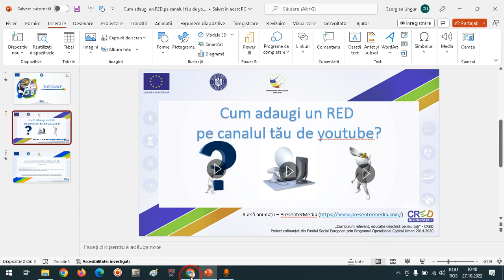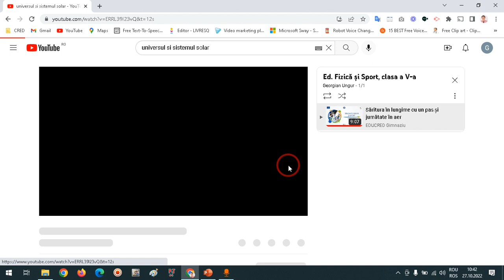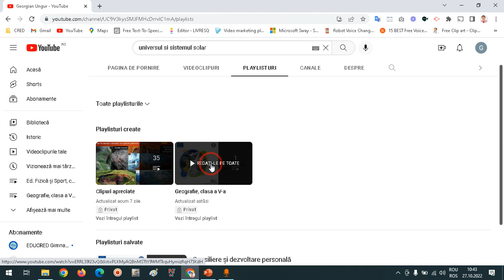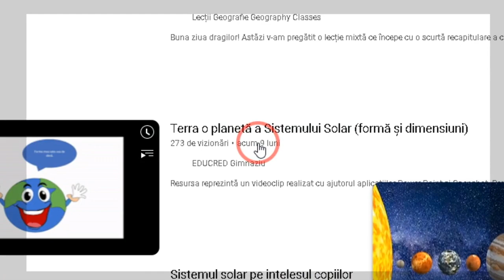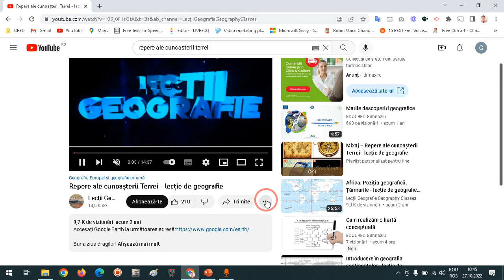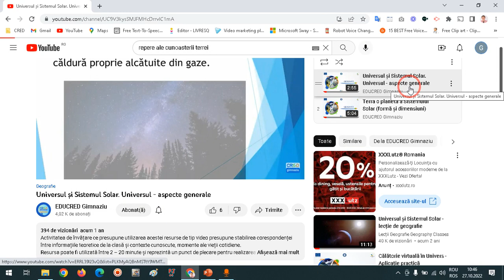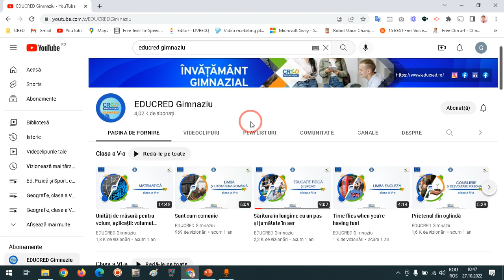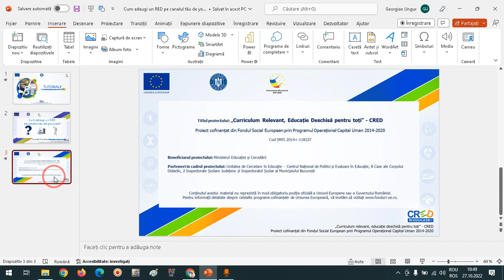Cum adaugi un RED pe canalul tău de Youtube